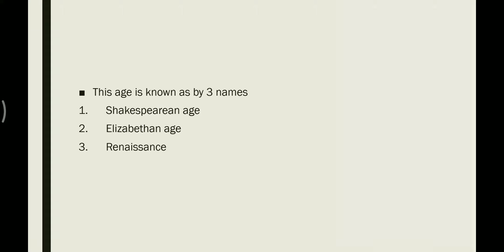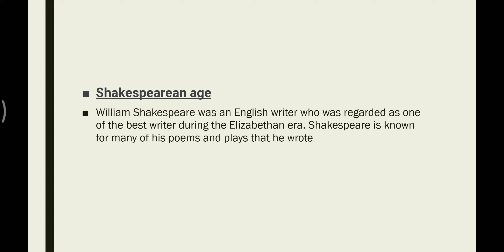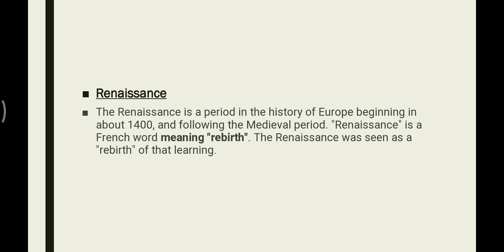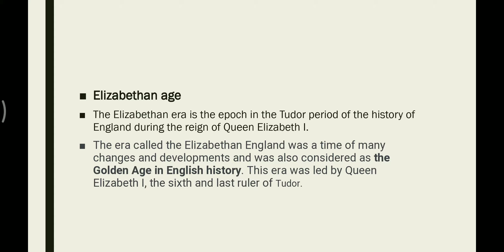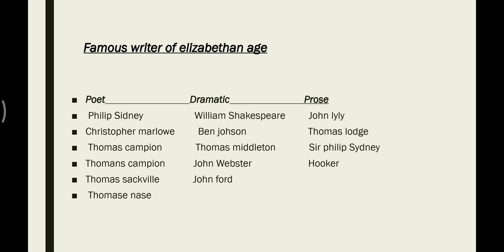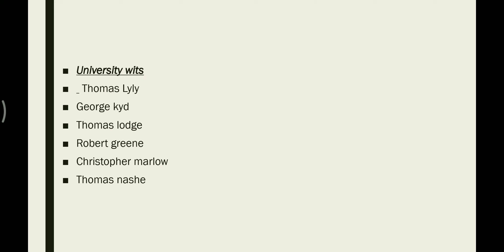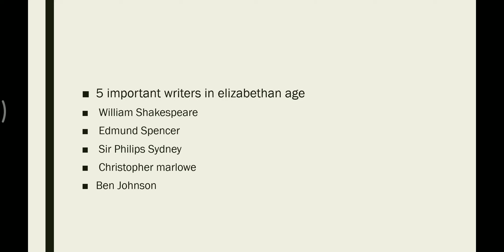Elizabethan age( the golden era of English literature)